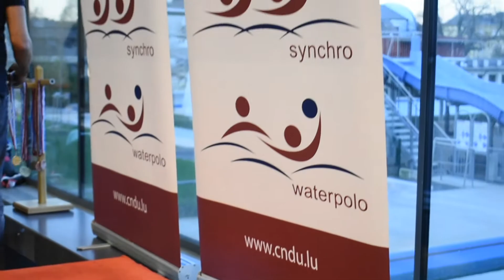Challenge International de Dudelange 2018(Official Swim Video)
Official Video of the third Challenge International de la ville de Dudelange (17-18 november 2018).